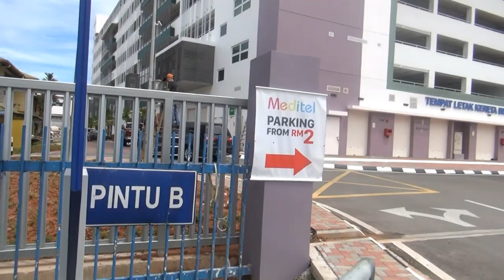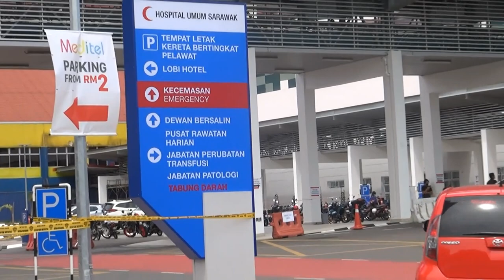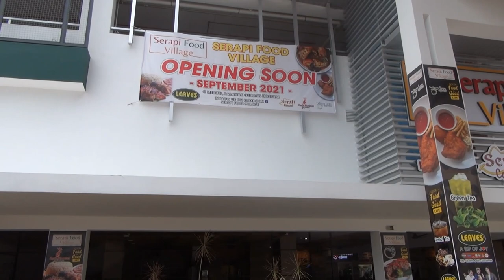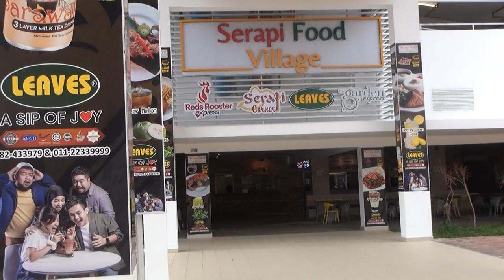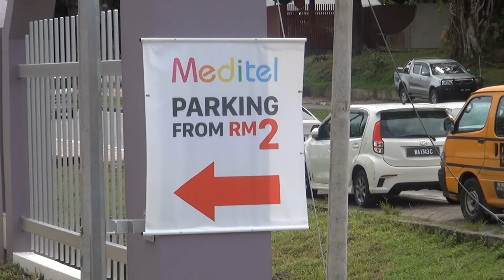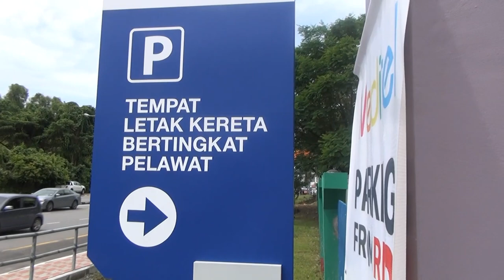Sarawak General Hospital new carpark complex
A tour of the general hospital new car park complex and hotel.